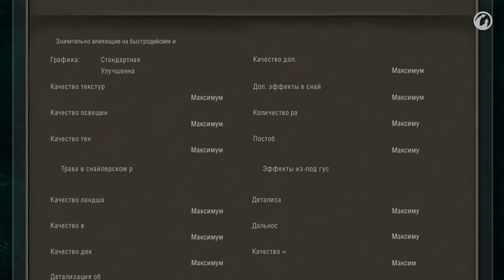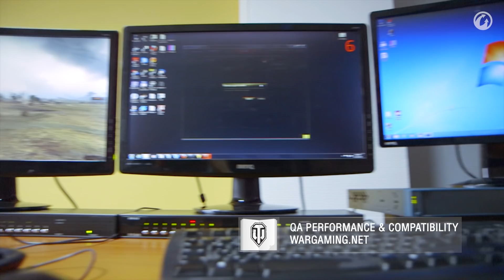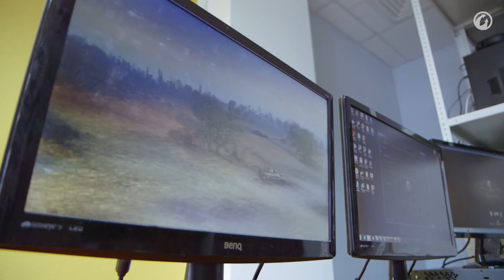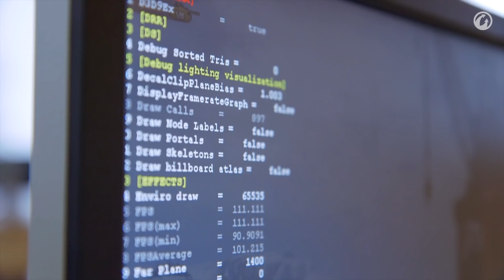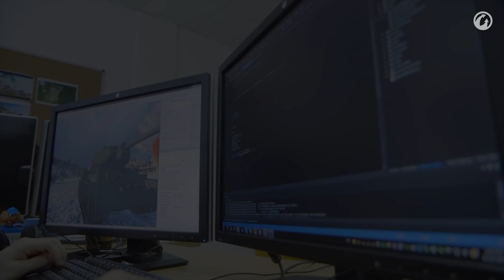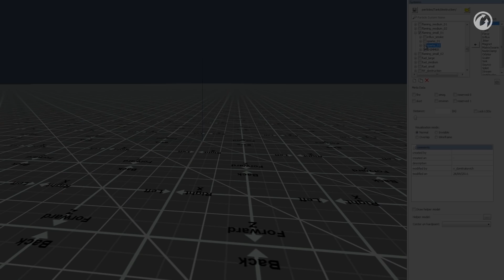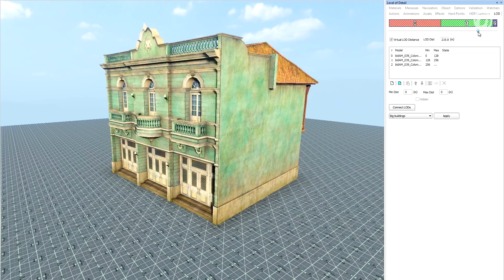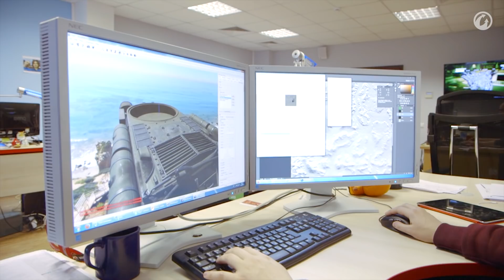Настройки графики в Мире танков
Как повысить FPS? В игре "Мир танков" около 35 настроек графики, отвечающие практически за все составляющие картинки и влияющие на производительность. Мы поможем вам разобраться во всех тонкостях настройки графики в Мир танков, расскажем, какие технологии скрываются под каждой из настроек, и покажем, как повысить FPS. Спасибо, друзья!